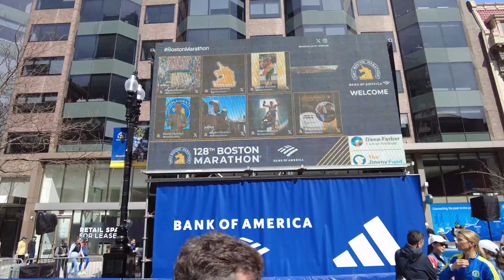Walking the Site of the Boston Marathon Finish Line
Walking Boylston street at the site of the Boston Marathon finish line.

Massachusetts Travel Vlog